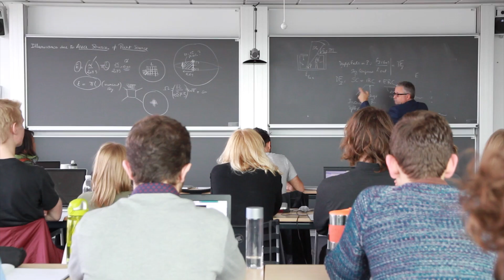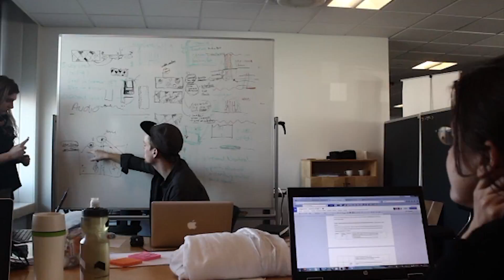Walk in the shoes of a Lighting Design student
Lighting Design is a new Master’s programme at Aalborg University Copenhagen (AAU-Cph) which is taught entirely in English.

It is a cross-disciplinary, international programme based in a special Danish and Nordic tradition for light perception while combining lighting, media technology and architecture. Focus is thus on how the technical qualities of light and materials are applied in order to promote comfort and aesthetics.

In recent years, lighting technology has undergone a revolution, including intelligent and interactive control of light in rooms. Moreover, new lighting technologies and use of interactive screens are becoming increasingly visible in the public space. Therefore, professional and highly educated lighting designers are sought after. Companies are looking for people who understand lighting design, are able to work with existing technologies and to develop new and smart solutions.